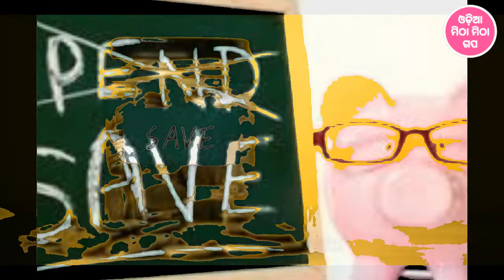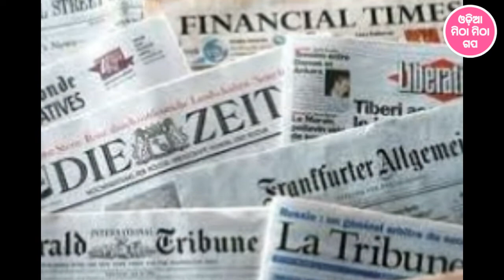MONEY SAVING IDEA.....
stage for encurage people